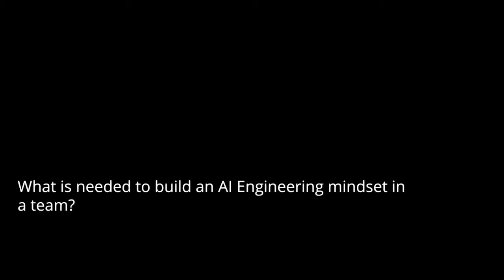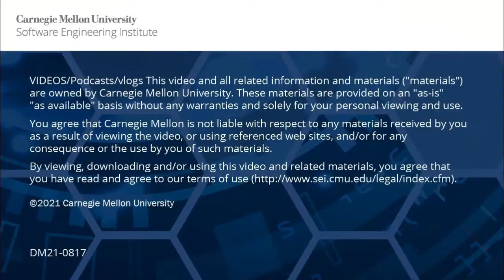What is needed to build an AI Engineering mindset in a team?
SEI Researchers Dr. Rachel Dzombak and Dr. Matt Gaston answer the question, "What is needed to build an AI Engineering mindset in a team??" in this SEI Soundbyte.